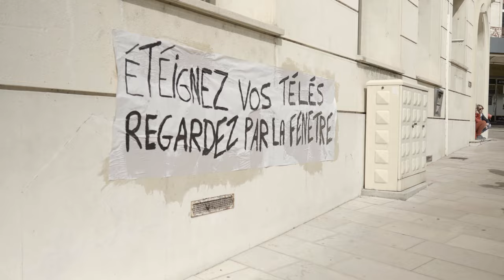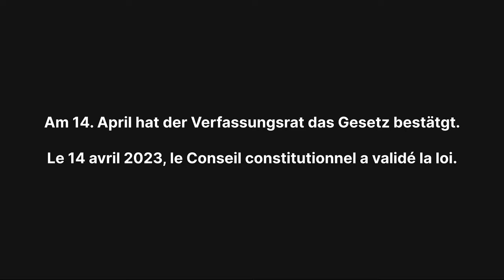Rentenreform in Frankreich - wohin steuert die neoliberale Ideologie?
„Es ist ein Kampf, der alle betrifft. Alle Bevölkerungen Europas, man könnte sogar sagen, den ganzen Planeten. Denn es ist ein Kampf für das Recht auf Rente und das Recht auf weniger Arbeit. Gegen die Überproduktion, gegen den Produktivismus, schließlich gegen die kapitalistische Logik.“, sagt Philip Poutou, Präsidentschaftskandidat der NPA (Neue antikapitalistische Partei)

Die umstrittene Rentenreform in Frankreich ist in Kraft getreten. Am 14.4. hat der Verfassungsrat das entsprechende Gesetz bestätigt. Somit wird das Renteneintrittsalter von 62 auf 64 Jahre angehoben. Nur wenige Tage vorher waren wir vor Ort, um die Proteste zu begleiten.
Die Erhöhung des Rentenalters führt dazu, dass viele Menschen, nicht den vollen Satz ausgezahlt bekommen werden und/oder länger arbeiten müssen, um weiter Profite für die zu generieren, die sowieso schon viel haben. Das Problem der Massenarbeitslosigkeit löst es jedoch nicht, wie Gewerkschafter Geoffrey Girdon festhält.
Neben der Rentenreform stellen sich die Menschen auf den Straßen auch gegen Artikel 49, Absatz 3 der Verfassung, der es ermöglicht ein Gesetz ohne parlamentarische Abstimmung durchzusetzen. Nach dem Zweiten Weltkrieg wurde dieser unter Charles de Gaulles eingeführt.

Es sprechen:

Geoffrey Girodon, Gewerkschafter CGT
Gerlinda, Aktivistin und Ärztin
Étienne Guillermaz, Philosoph und kommunaler Abgeordneter
Philippe Poutou, Präsidentschaftskandidat der NPA (Neue antikapitalistische Partei)
Kelly, Gewerkschafterin SNCF